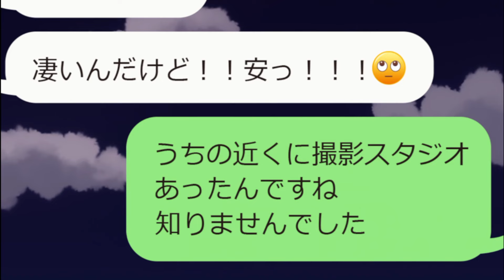LOVE HOTEL | My Dress Up Darling